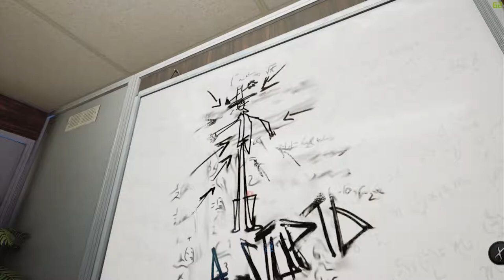[1080p60] Corn Monster! - Let's Play! #5 [PC] Maize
Welcome to a Let's Play on Maize. This is one of the games for June 2017 on Humble Bundle. You enter the game with basically no instructions looking for enough items to craft something or put into places to unlock something to continue throughout the story.

Humble Bundle is a monthly or (annually, if you choose) subscription service for PC/Steam. It is similar to PS PLUS where you pay membership for free games each month.

In my PC Let's Play, I will feature the highest (best quality frame rates) as labelled in the title. These videos will not have any commentary in order to showcase the amazing graphics in the PC realm. There will also be no "achievement" guides as there are no such thing as "Platinum" trophies.

PC Specifications:
- CPU: Intel Core i7-7700k
- CPU Cooler: Cooler Master Hyper EVO 212
- Motherboard: ASUS Prime Z270-A
- Memory: G.Skill Trident Z (2x16GB) DDR4-3000mHz
- GPU: ASUS GeForce GTX 1060 6GB Dual
- Storage: Samsung 960 EVO 500GB
- PSU: eVGA SuperNova G2 650W
- Case: Inwin 303 White
- Fans: Corsair AF120 Quiet Edition x4
- Peripherals: Cooler Master MasterKey Lite
- OS: Windows 10 Home 64-bit